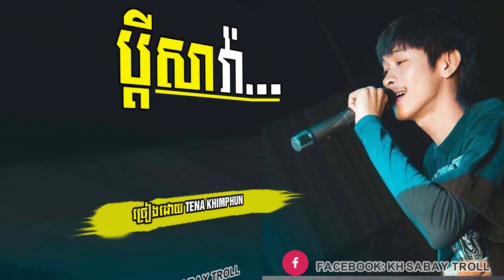ប្ដីសាវ៉ា By ថេណា- phdey sava by tena-khmer original song 2017,khmer music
Welcome to channel KH Sabay Troll